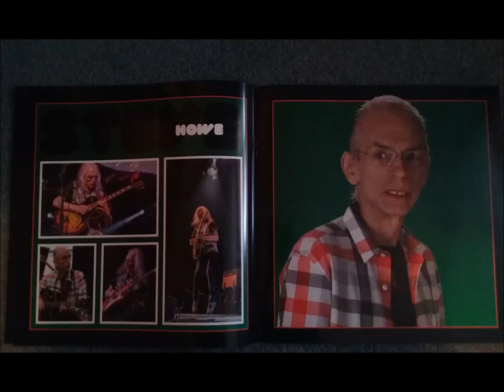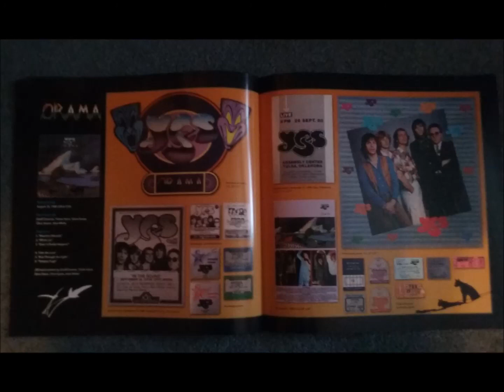Yes Live: 3/10/74 - Memphis - Backstage Talking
Date: 3/10/74
Song: Backstage Talking
Location: Memphis